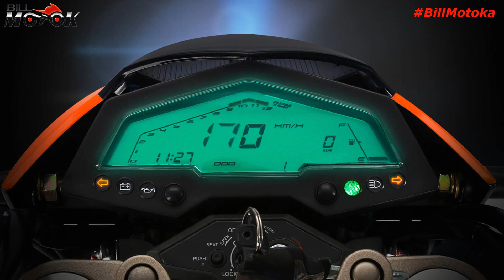A HYPER 280 da Vento custa incríveis 12 mil reais, é fabricada pela ZONTES e seria LÍDER aqui.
A Vento Motorcycles acertou em cheio nessa moto, ficou linda e tem configuração superior às nossas 250, bora conhecer a nova HYPER 280 2022, moto que deixa a concorrência na SAUDADE.

ACADEMIA DO MECÂNICO, faça você mesmo a manutenção da sua moto, ou aprenda uma nova profissão:
Curso Online Mecânico de Automóvel 2.0
Curso totalmente em vídeo-aulas, parte teórica da desmontagem á montagem de componentes.
APRENDA TUDO SOBRE COMO PRODUZIR SUAS PRÓPRIAS CERVEJAS ARTESANAIS!
Torne-se um verdadeiro Mago Cervejeiro através de um curso completo, 100% online, com passo a passo detalhado para produzir suas cervejas artesanais mesmo que seja um iniciante no ramo.